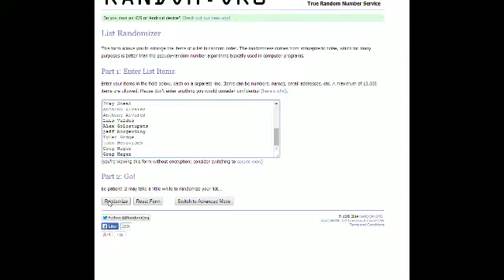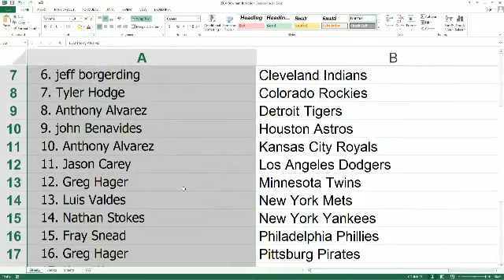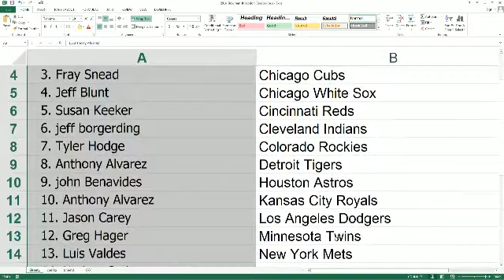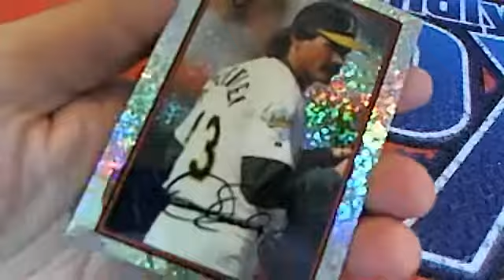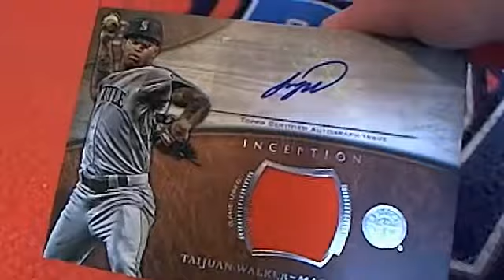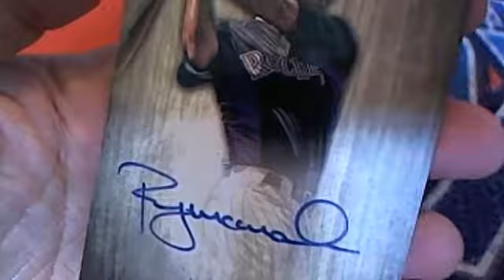2014 Bowman Inception Baseball Box 2